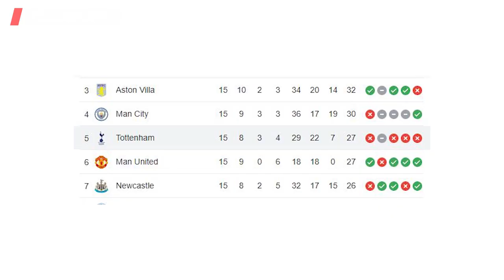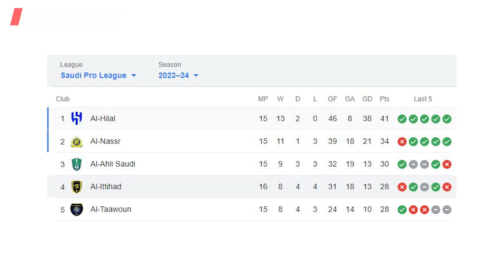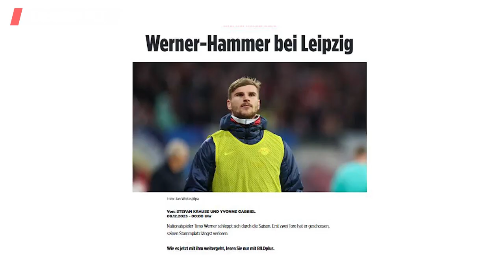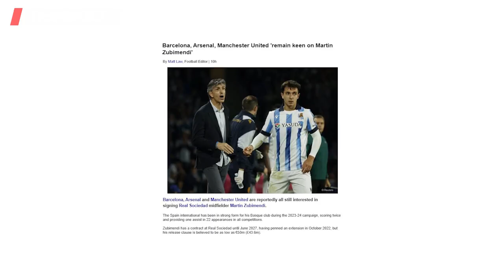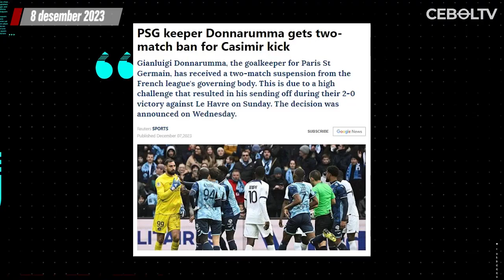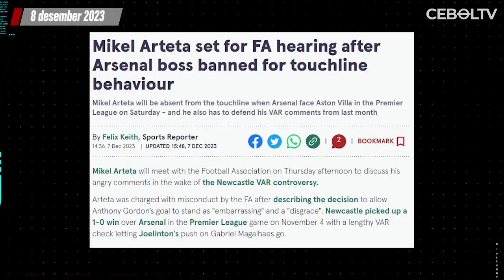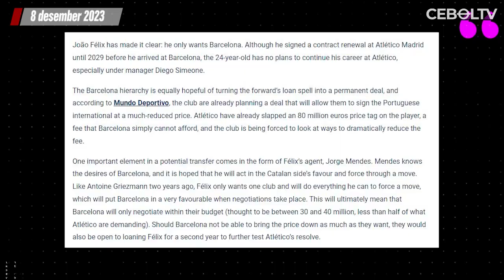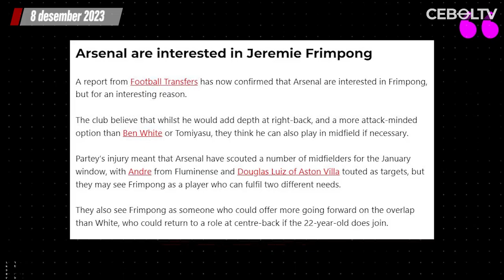Tottenham tumbang 1-2 atas Westham 🔴 Dortmund Ingin Tukar Donyell Malen dengan Jadon Sancho